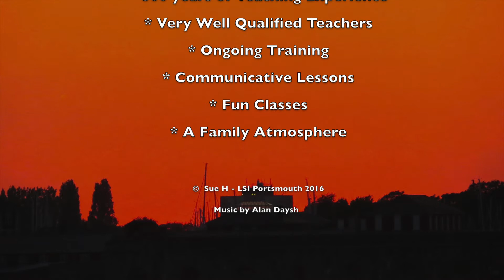The Best Place to Study General English in England (with subtitles)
How to choose the best place to study General English in England? in Portsmouth? Ross explains the 10 best reasons to choose where to study General English in Portsmouth. (Turn the subtitles on)